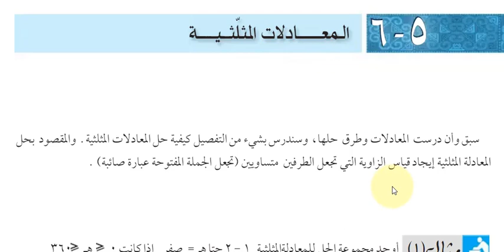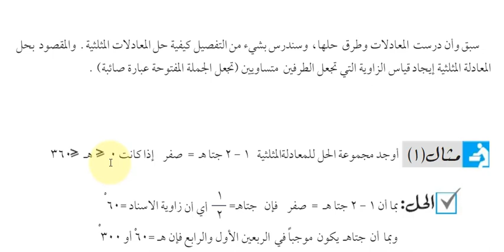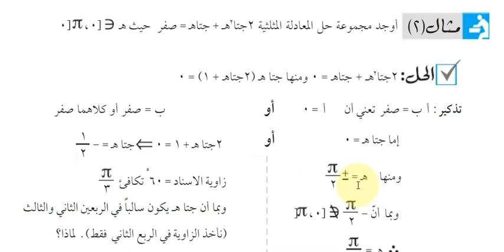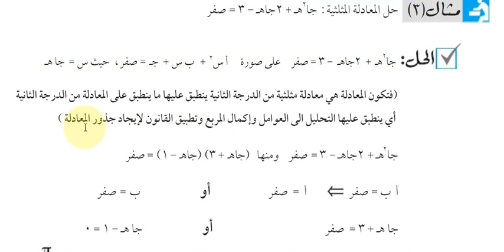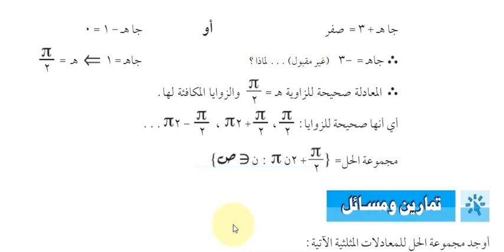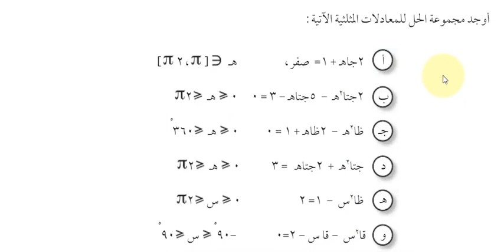رياضيات العاشر الاستاذ محمد دنديس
Video from Firas Qaissi